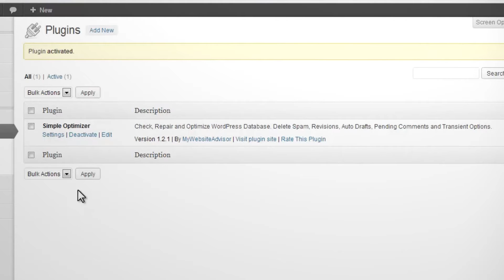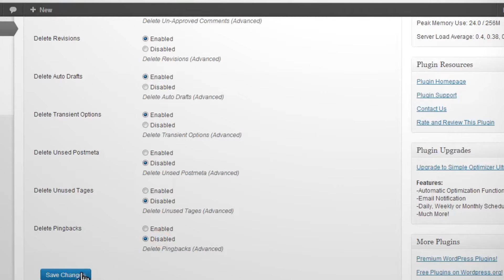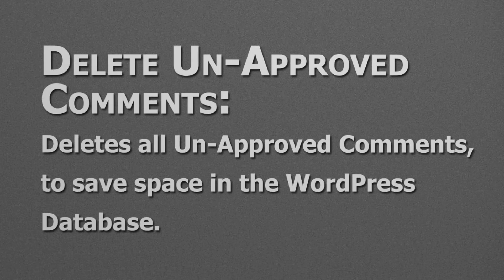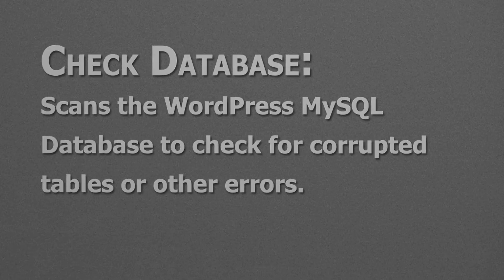Simple Optimizer for WordPress Video Tutorial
Simple Optimizer Plugin for WordPress Video Tutorial